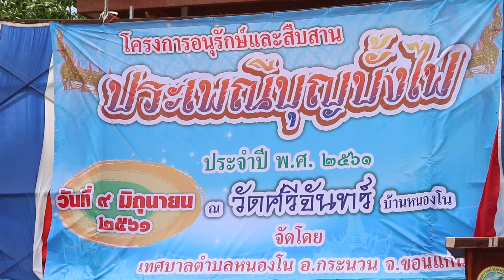โครงการอนุรักษ์ ประเพณีบุญบั้งไฟ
โครงการอนุรักษ์ และสืบสานประเพณีบุญบั้งไฟ
ศิลปิน วิสิทธชน คันทภูมิ และคณะฟ้อนรำเทศบาล ต.หนองโน อ.กระนวน จ.ขอนแก่น
เรียบเรียง เทคเกอร์ ออดิโอ